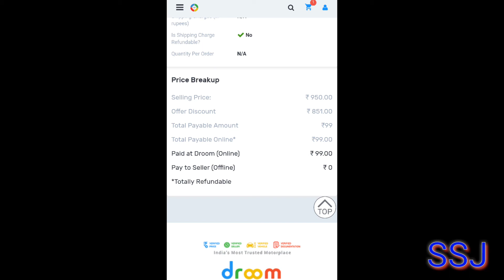droom offer helmet only 99 rupees with isi mark//amazon offer again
friends agar helmet out off stock ho gaye to koi baat nhi ap link me jake khud ko register kalo kyoki fir se jab ye offer ayga to apko notification mil jayga ye offer pehle bhi aya hua hai droom ki taraf se or 7 days me  mera helmet bhi ajyga to next time ke liye apko me review kar dunga jise apko pata chal jayga ki lena chahiye ya nahi.

amazone link